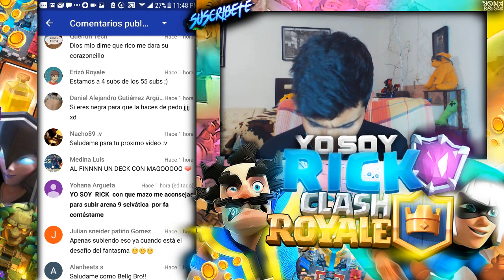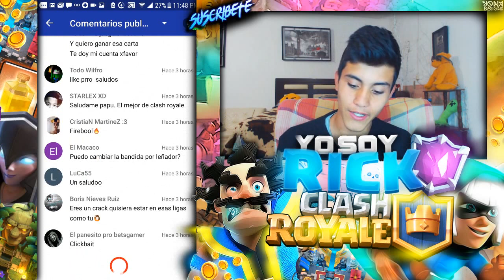¡¡CONSIGUIENDO EL FANTASMA REAL DE FORMA ÉPICA!! |12 victorias |Estrategia Clash Royale [YoSoyRick]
Consiguiendo la nueva carta de clash royale! El fantasma real (esta muy rota esta mierda xdddd) y abriendo los mejores cofres de clash royale y todo gratis!! Además me acompaña el manco de kodigo y otro manco dark shadow. Like y te saldra el fantasma de a free :v

Forma parte del canal, te prometo que no te arrepentirás.

⚠⚠TIENES QUE MIRAR ESTOS VIDEOS⚠⚠

Piensa en grande, piensa diferente. Gracias por todo...